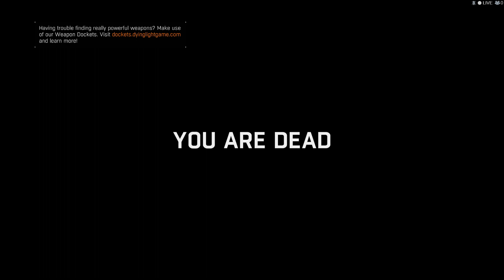Legends Of Dying Light Unleashing Their Chromosomes